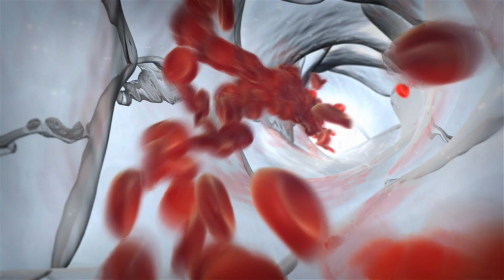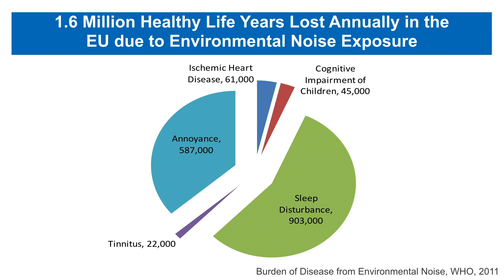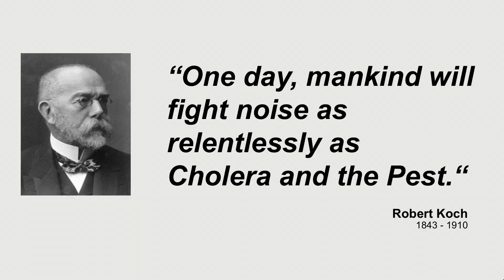Why noise is bad for your health — and what you can do about it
People are bombarded by noise every day. Sometimes it’s loud and inescapable, like the sound of construction happening outside your window, and other times it’s quiet, like the hum of a fan that fades into the background. Either way, unwanted noise is stressful, and most people have limited opportunities to be in a quiet space and truly unwind.

Psychiatrist and scientist Mathias Basner studies how noise negatively affects our health in ways that extend beyond the auditory component. In his work, he draws connections between noise exposure and an array of health issues ranging from poor sleep to cardiovascular disease. Tune in to Mathias’s 2018 TEDMED Talk to learn more about the many things we can do on both an individual and societal level to better protect ourselves from noise and to foster the health benefits of silence.